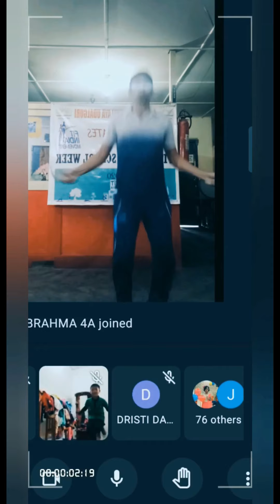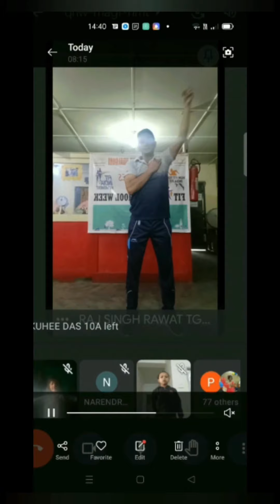Fit India School Week 2020 KV Udalguri Assam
FIT India School Week Virtual Celebration 2020 from 09th to 16th December 2020 at Kendriya Vidyalaya Udalguri